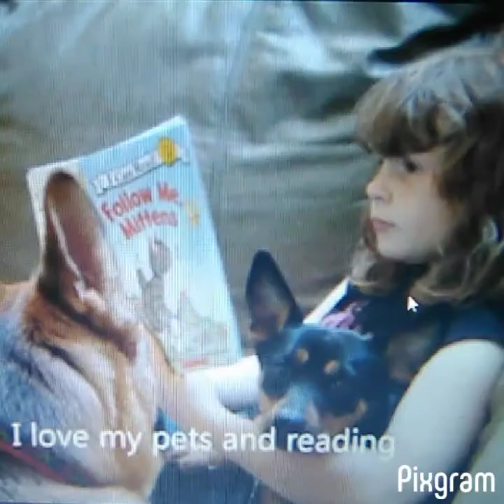Chelsea from baby to now